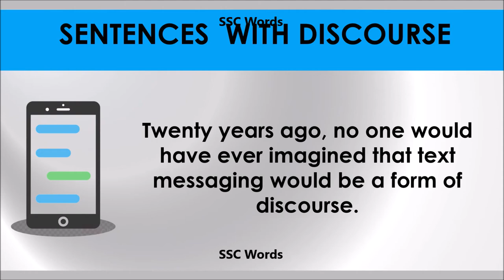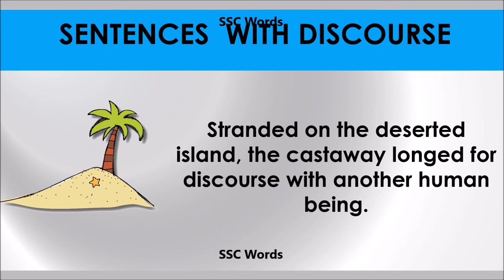Discourse # Improve English # Meaning and 5 sentences # GRE CAT GMAT word # SSC Words